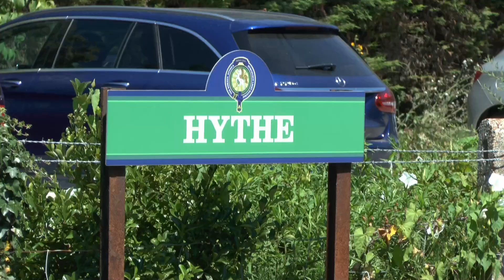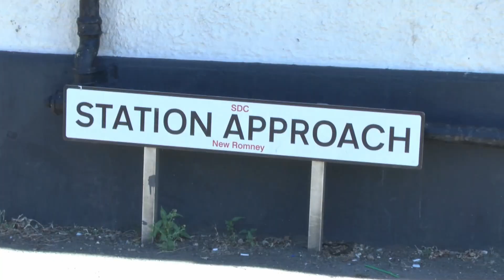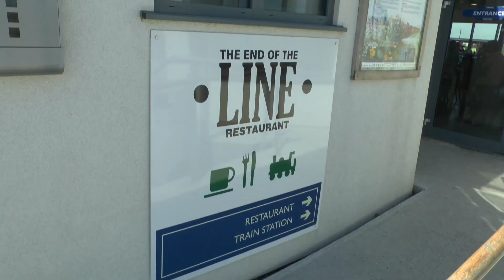Romney Hythe & Dymchurch Railway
The Romney Hythe & Dymchurch Railway is a 15 ‘’gauge railway that runs as a main line in miniature for 14 miles from Hythe to Dungeness near Folkstone, Kent. On Monday 2nd July 2018 I paid another visit to this wonderful line travelling via St Pancras and Folkstone west to arrive at Hythe for the 1.30 pm departure hauled by 4-6-2 pacific No 10 Doctor Syn. At New Romney, the principle station on the line I broke my journey for an hour to watch various arrivals and departures before continuing my journey hauled by pacific No7 Typhoon to the end of the line at Dungeness. After a pleasant 25-minute stop over there. Typhoon setoff and ran back as far as New Romney. Here the loco s were changed and once again my train was hauled by Doctor Syn back to Hythe. Always a pleasure to travel on this line and a visit is thoroughly recommended.